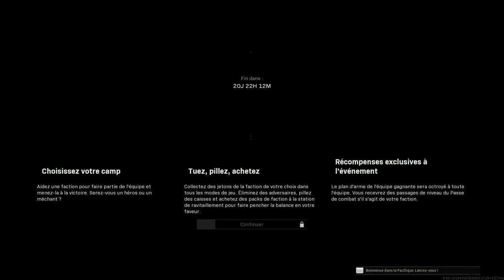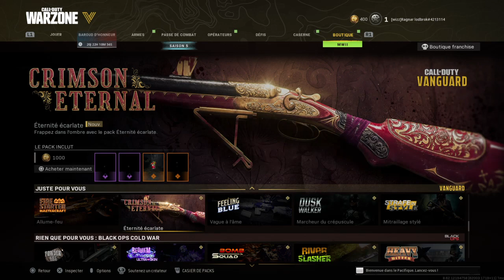Call of Duty®: Modern Warfare®_20220824211811